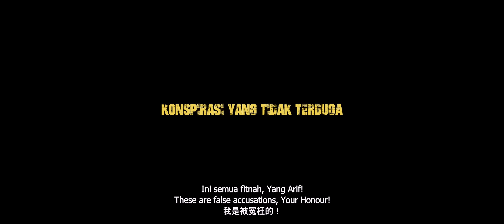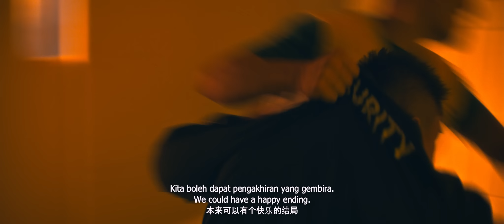OFFICIAL TRAILER THE LORD MUSANG KING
Filem The Lord Musang King diterbitkan oleh Hundred Years Popcorn Production Sdn Bhd menampilkan barisan pelakon Malaysia dan Korea Selatan antaranya Yusof Bahrin, Fimie Don, Jay Iswazir, Harissa Adlynn Halim dan ramai lagi.

Di Pawagam 21 Disember 2023 di Seluruh Malaysia.